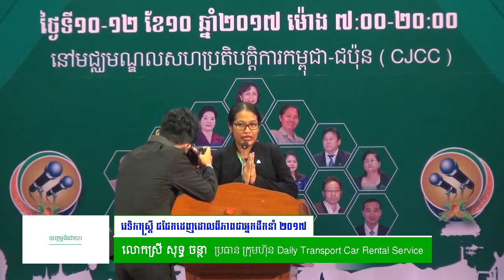18A 10 10 2017